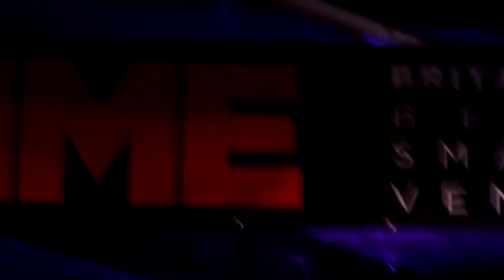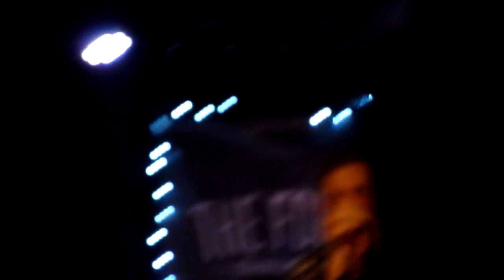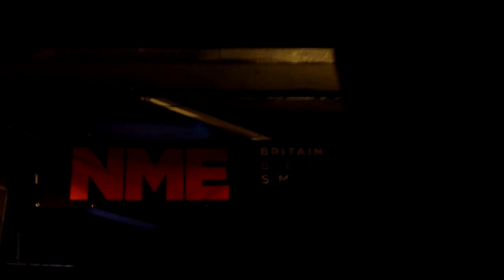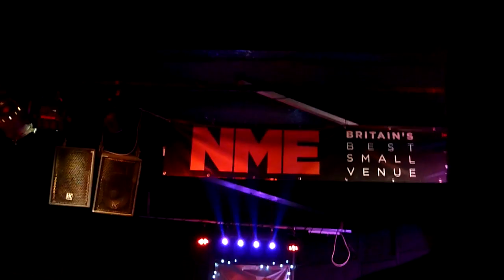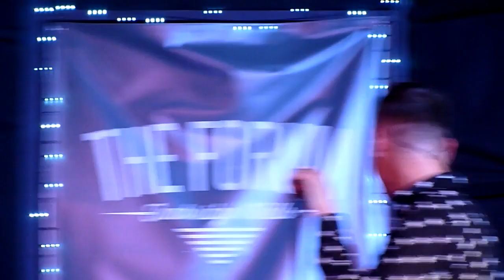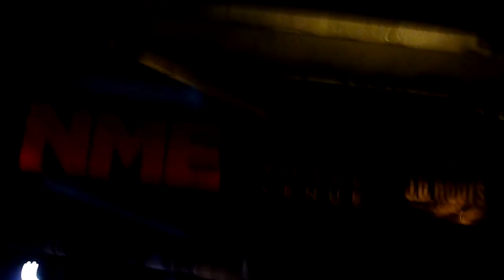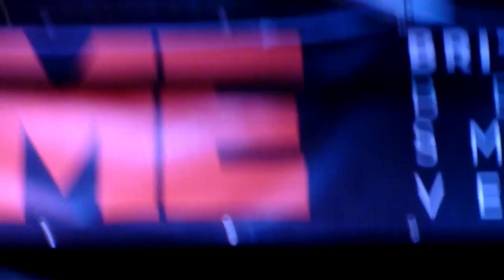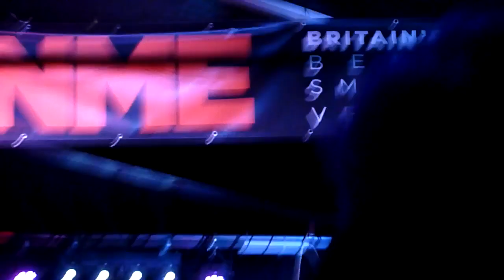Tom Chaplin at Tunbridge Wells Forum - MAINLY JUST AUDIO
MAINLY AUDIO ONLY with some shaky video as I didn't want to spend the evening looking through the camera!
About 50 minutes including most of:

Goodbye Yellow Brick Road - Elton John cover
Hardened Heart
Is It Any Wonder - Keane
The Wave
Life on Mars - David Bowie cover
Sulk - Radiohead cover
Sovereign Light Café - Keane
The Show Must Go On - Queen cover
Love Wins
Somewhere Only We Know - Keane
See It So Clear
It's Over
This Is The Last Time - Keane